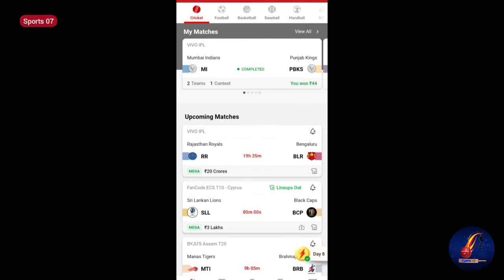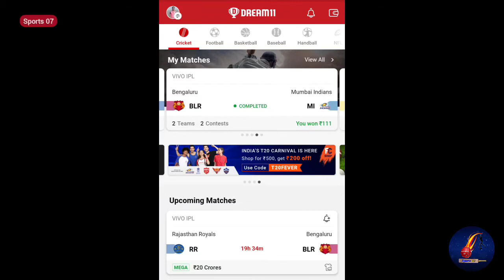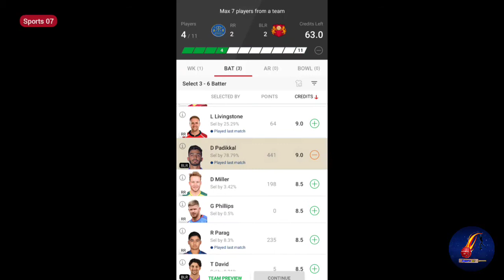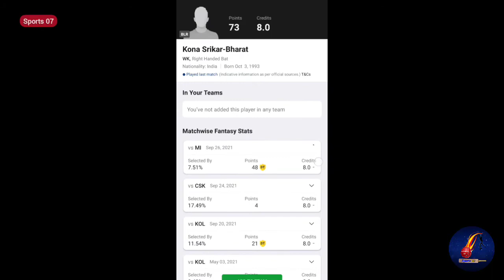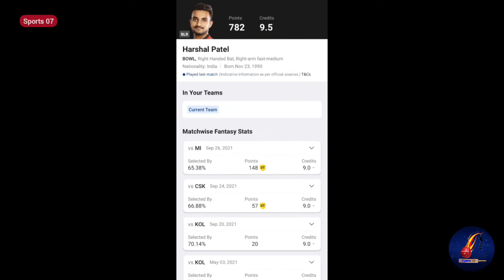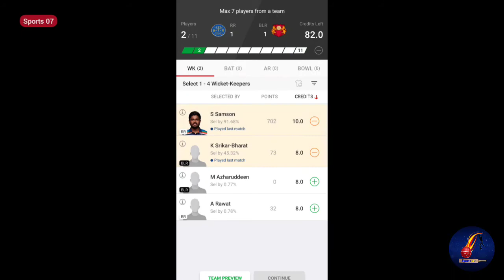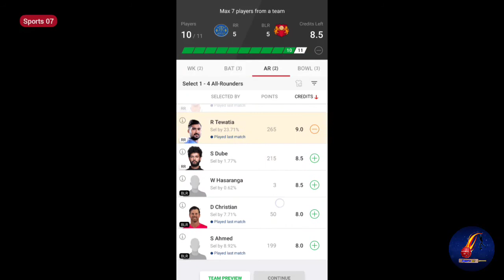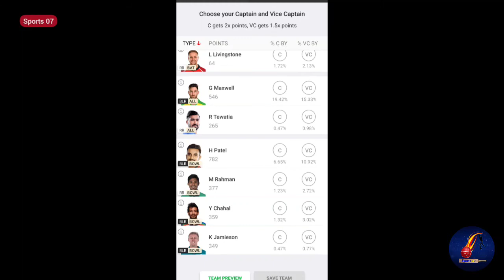rcb vs rr dream11 team prediction | dream11 winning tips by Sports 07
Today RCB vs RR. So, Let's start Dream11 Prediction And Analysis.

dream11 Prediction
IPL 2021
Bangalore vs Rajasthan 2021 Dream11
Rajasthan vs Bangalore Dream11 Team
RCB vs RR dream11 match
RR vs RCB dream11 team in Bengali
rcb vs rr dream11 Prediction
Best dream11 Team analysis